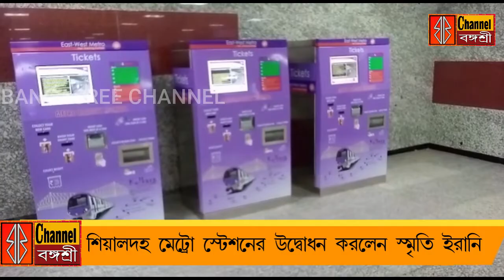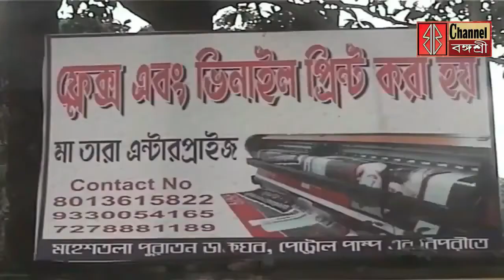দুর্ঘটনা সম্প্রীতি উড়ালপুলে/ মেট্রো স্টেশনের উদ্বোধন /এলেন রাষ্ট্রপতি পদপ্রার্থী দ্রৌপদী মুর্মু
আবারও পথ দুর্ঘটনা সম্প্রীতি উড়ালপুলে / শিয়ালদহ মেট্রো স্টেশনের উদ্বোধন করলেন কেন্দ্রীয় মন্ত্রী স্মৃতি ইরানি / কলকাতায় এলেন রাষ্ট্রপতি পদপ্রার্থী দ্রৌপদী মুর্মু